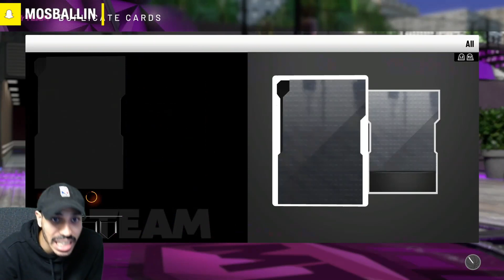50+ FREE PREMIUM PACKS in NBA 2K20 MyTeam! WE GOT SOME PULLS FINALLY!!!! How to Make MT 101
How to Make MT in NBA 2K20 MyTeam!

PSN: Mosballin